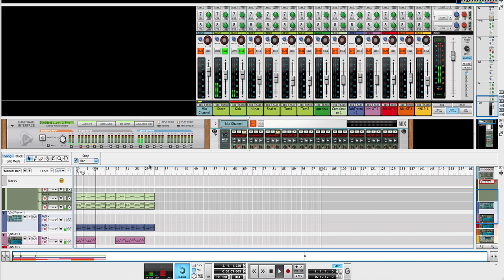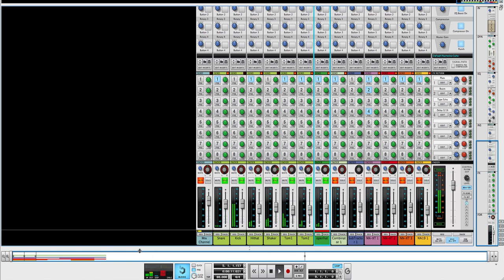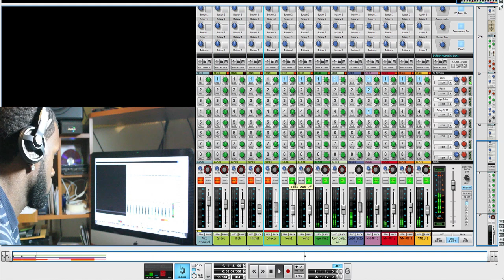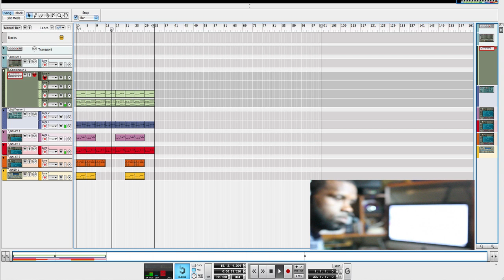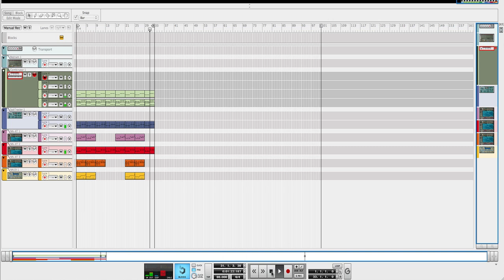2011 New Years Rosay Laid Back Vibe - Bigg Vic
Make sure you watch in HD quality the sound is 10 x better!!